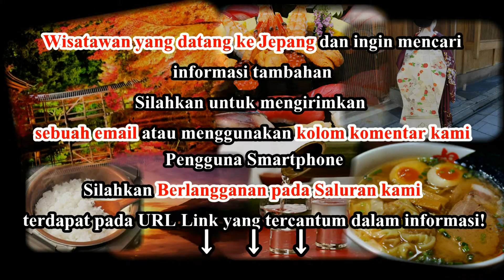Wisata Jepang : Menyusuri Jembatan Ikema dan Kurima Miyakojima Okinawa033 Moopon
Wisata Jepang: Menyusuri  Jembatan Ikema dan Kurima dengan  Mobil, Sepeda dan Berjalan Kaki, Miyakojima, Okinawa

Pulau Miyako (Miyakojima), terletak 300 meter di selatan pulau Utama Okinawa, dikenal memiliki beberapa pantai terbaik di Jepang dan tujuan terbaik untuk wisata selam  dan snorkeling di antara terumbu karang.
Pulau ini merupakan pulau terbesar keempat di Prefektur Okinawa. Tempat ini hampir semuanya ditutupi oleh ladang tebu dan beberapa kota, diantaranya adalah Hirara,  merupakan yang terbesar dengan beberapa tempat makan yang cukup, seperti restoran dan bar. Hotel tempat beristirahat dan resor bisa ditemukan di sekitar pulau. Tidak seperti bagian Okinawa yang lainnya, tidak ada ular Habu di Miyako.
Pulau Miyako menawarkan beberapa atraksi kecil yang lain, termasuk tempat dengan keindahan alami dan budaya yang menarik, dan sepasang jembatan elok menuju pulau-pulau di sebelahnya

Jembatan Ikema dan Kurima
Bebas diseberangi  dengan menggunakan mobil, motor, sepeda ataupun dengan  berjalan kaki.
Miyako dihubungkan dengan dua pulau tetangganya oleh jembatan ini. Di ujung utara Miyako, dengan panjang 1,4 kilometer, Jembatan  Ikema mengantar wisatawan menuju ke  Pulau Ikema, sedangkan  Jembatan Kurima dengan panjang 1,7 kilometer menghubungkan Pulau Kurima dengan Miyako di sebelah Barat laut.

Informasi Akses:
Pulau Miyako merupakan pulau yang relatif kecil, yang ukurannya sekitar 25 kilometer dari selatan ke utara dan sekitar 15 kilometer dari timur ke barat.
Menyewa mobil  adalah cara yang paling nyaman untuk berjalan-jalan di sekitar Miyako.